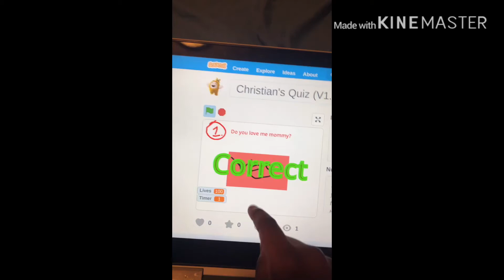Some of my games (10 secs long)